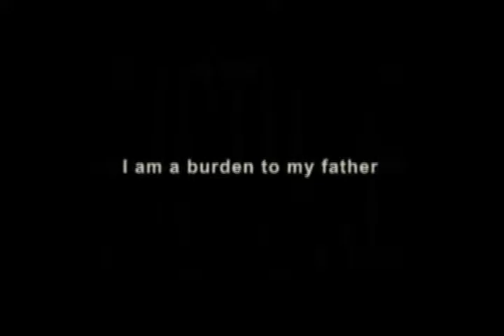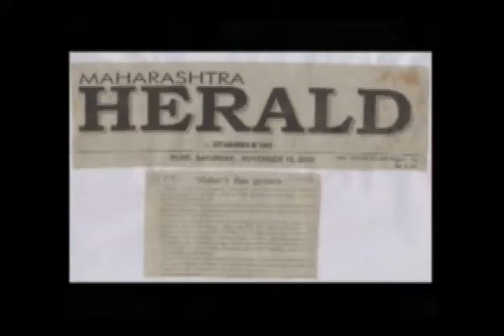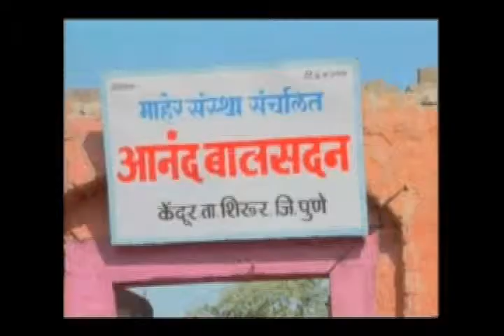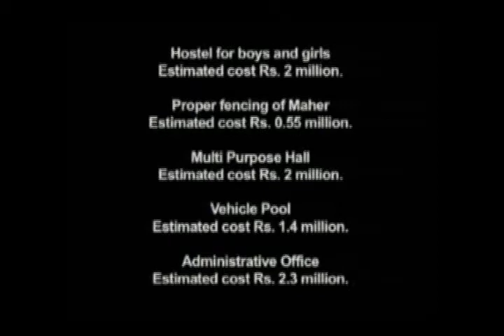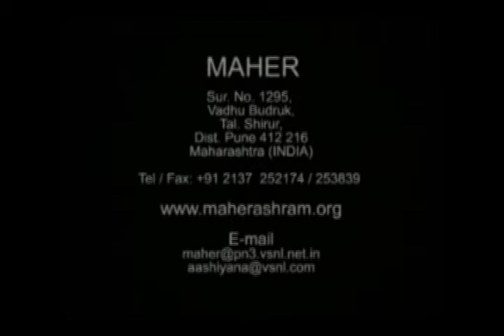Maher - An Introduction